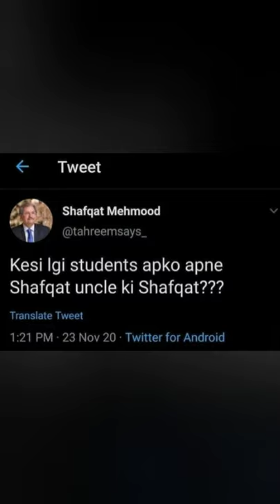SHAFQAT MEHMOOD LATEST MEMES PART 2 - SCHOOL REOPENING MEMES - JANUARY 2021 - MATRIC KI MATHS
Hello all, here is a new video of MEMES.